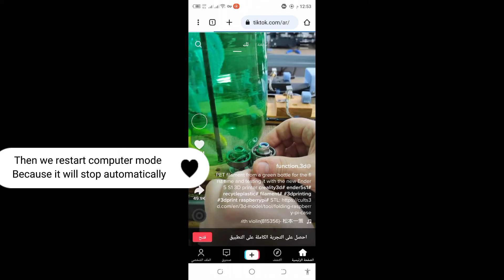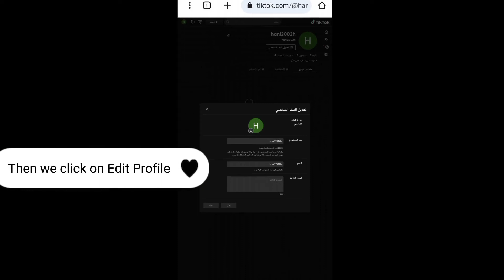طريقة تغيير الصورة الشخصيه في تيك توك / حل مشكلة فشل تغيير الصورة الشخصيه على تيك توك